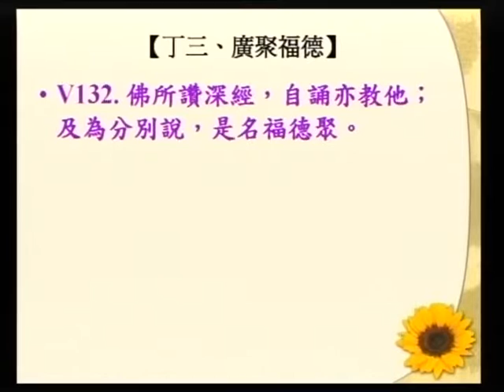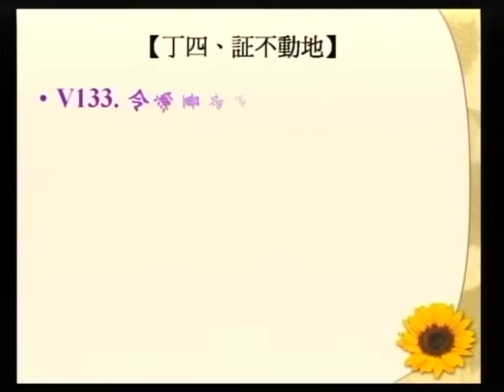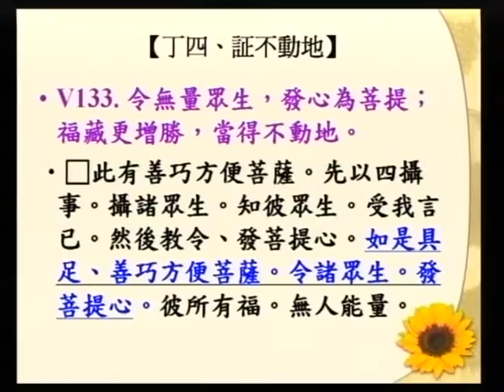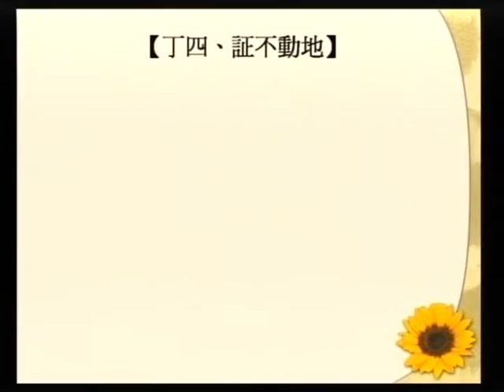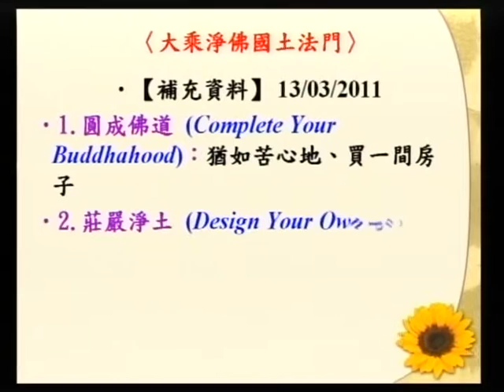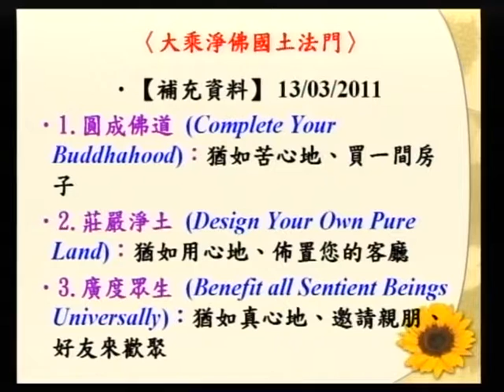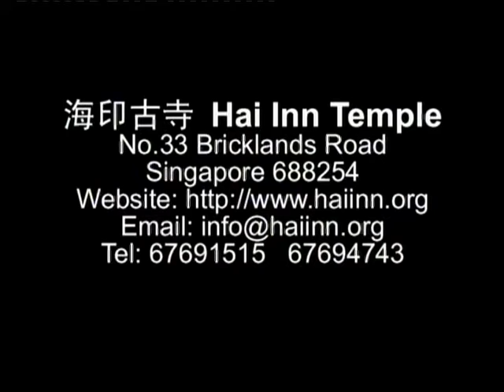SBA07【廣大行】龍樹菩薩的《菩提資糧論》(八十二)